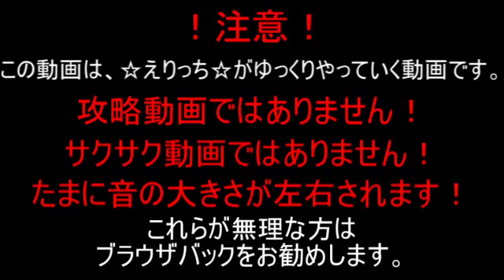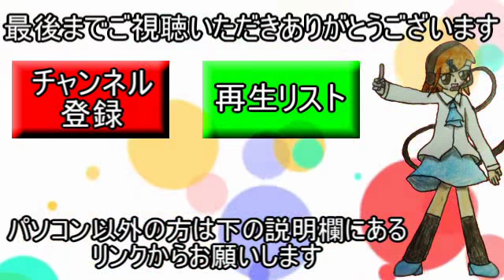【アプリ実況】☆えりっち☆のぷよっとぷよクエ実況＃43【桃まんじゅう祭り!!】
ぷよクエ実況part43!!

今回は桃まんじゅう祭り!!

5000個行けたよーヽ(；▽；)ノ

よくよく思えば通話は出来ないようになってるわｗ